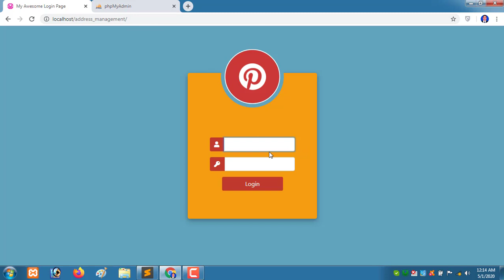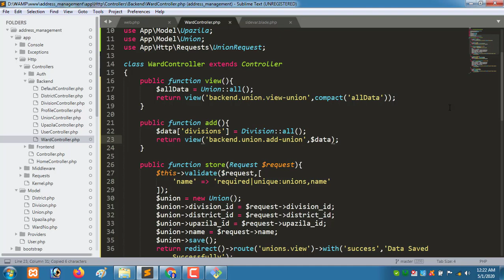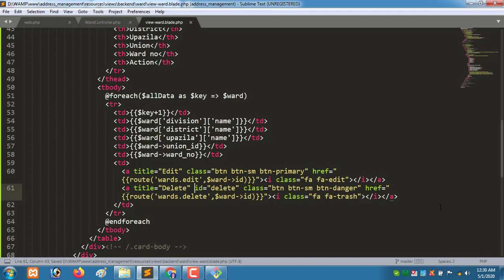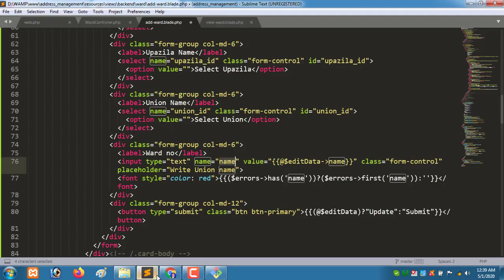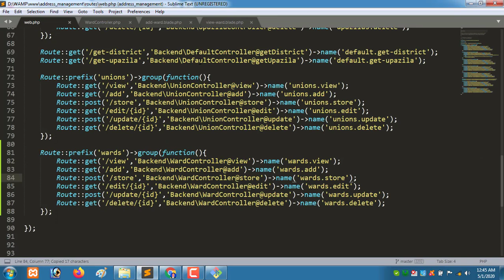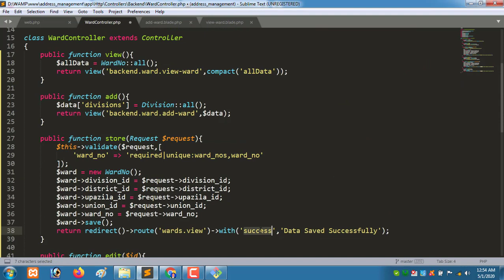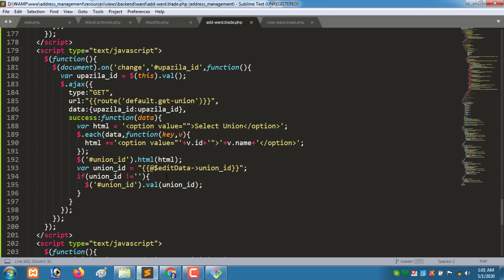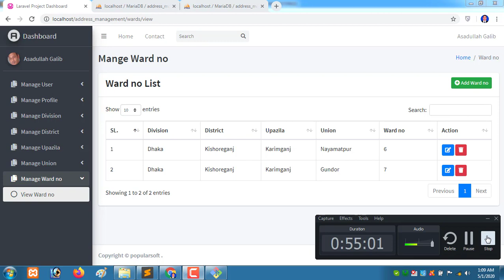Ward no management | Division to village setup | 2020*new tips* part 6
In this video i will discuss about ward no management.